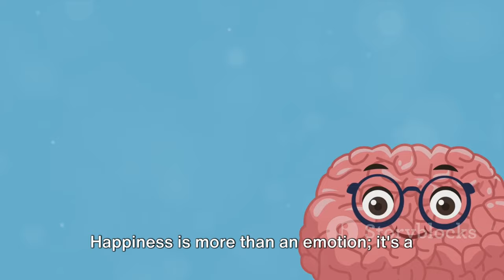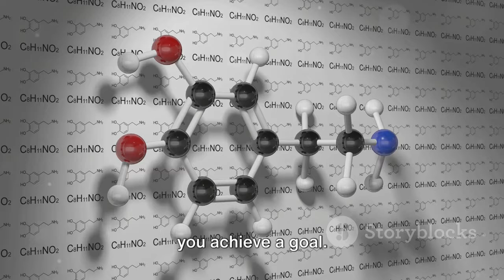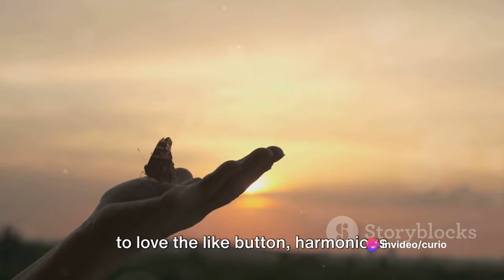The Enigma Code for true Happiness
- FREE TRAINING: How to Make Money on YouTube Without Recording Videos

"Cease the pursuit of purpose and concentrate on well-being"

In this vibrant video, we delve deep into the scientific aspects of happiness. Join us as we explore the fascinating realm of neurotransmitters and the psychology behind positive emotions.

Discover the secrets behind what makes us happy and how certain brain chemicals affect our mood. Uncover the science-backed strategies you can apply in your daily life to boost your overall happiness and well-being.

Through captivating visuals and expert insights, we unravel the mysteries of happiness, offering valuable knowledge that will leave you inspired and informed. Whether you're interested in neuroscience, psychology, or simply seeking ways to increase your own happiness, this video is for you!

Let's spread positivity and improve lives together. Watch now and embark on a journey towards a happier and more fulfilling life!
See Less

OUTLINE:
00:00:00 The Quest for Happiness

00:00:56 The Neurological Underpinnings of Happiness

00:01:49 The Psychology of Positive Emotions

00:02:50 Cultivating Lasting Happiness

Also, your comments and feedback are always welcome if you liked the content. Signing off from Curio Nexus until next time.